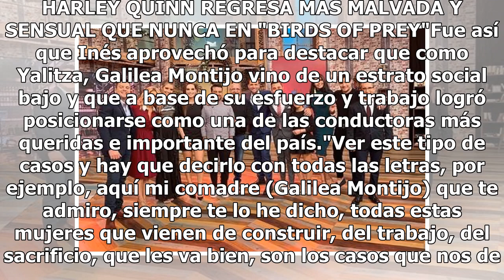Así reaccionó Galilea Montijo cuando Inés Gómez Mont le recordó su humilde origen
Todos sabemos el lazo de amistad entre Galilea Montijo e Inés Gómez Mont a tal grado que hace unas semanas se hicieron comadres, pero sin querer le recordó su origen humilde. De acuerdo a TV Notas, Inés Gómez Mont recientemente visitó el foto del programa "Hoy"  y durante un segmento, donde habló de...